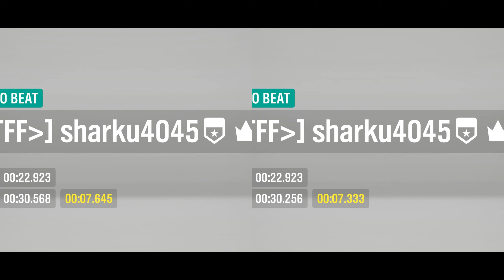FH4 | NEW Jeep Gladiator VS Wrangler Drag Race | Asphalt, Sand, Ice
Jeep Gladiator VS Jeep Wrangler Offroad Drag Race In Forza Horizon 4. Tested over the 1/4mile, beach and ice lake drag strips.